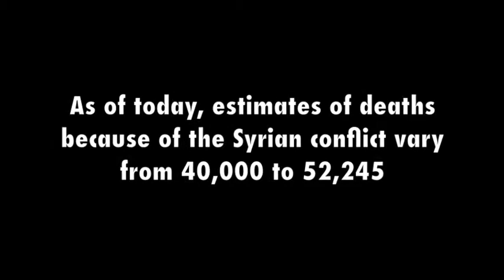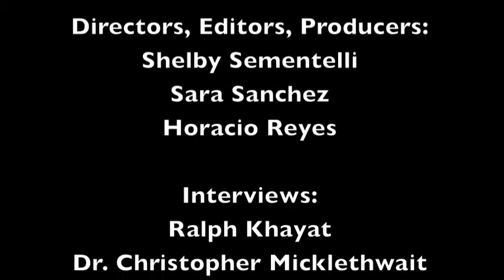The Syrian Conflict: A St. Edward's Perspective.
Documentary on the conflict that is currently developing in Syria. Made for a video production class in my university.

Footage taken from youtube.